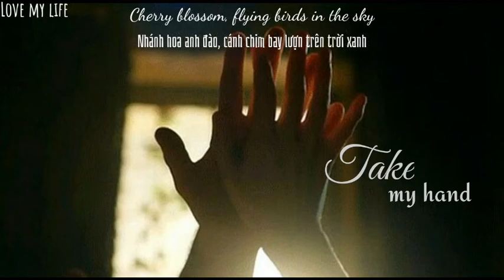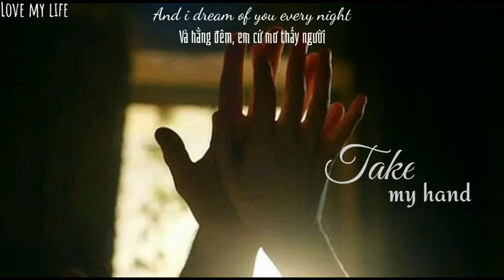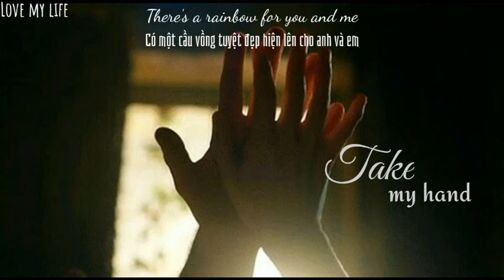[Vietsub+Lyrics] Take my hand - Daishi Dance, Cecile Corbel